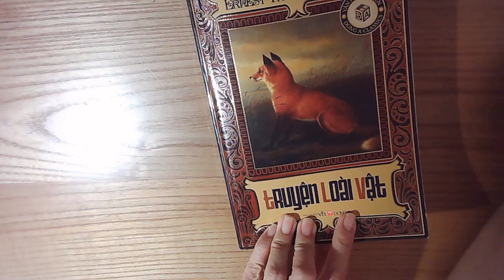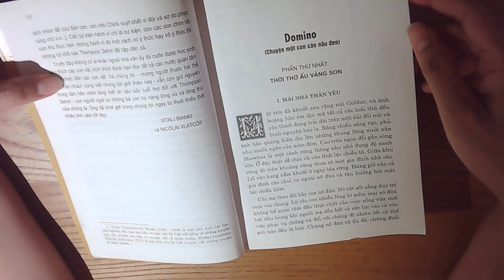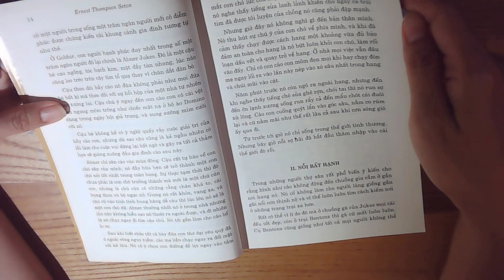Trích đọc truyện thiếu nhi - TRUYỆN LOÀI VẬT - PHẦN 1 - I. MÁI NHÀ THÂN YÊU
Trích đọc truyện, các bạn xem tiếp thì mua sách theo link nhé